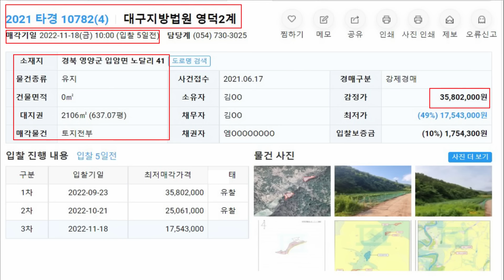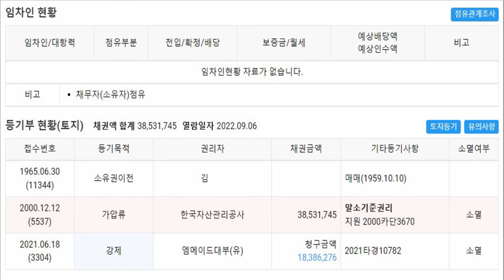임야도농지도아닌 반듯하고 평평한땅이 믿을수없는 금액으로 나왔습니다 ~ 산골 오지땅으로 텃세 간섭없는 주말농장 자연인땅으로 적극추천~~~Korea Real Estate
경공매 상담은 받지 않습니다 '
경공매에 조금이나마 도움을 드리고자 제작한 영상으로
제 영상을 보면서 조금이나마 도움이 되었으면 좋겠습니다
상기 내용에 대해 법적 책임을 지지 않으므로
경매 물건에 대한 충분한 검토와 판단으로  결정하시길 바랍니다.

영상촬영 매물접수받습니다
급매매물 ( 주변시세 이하의 가격으로 확인후 진행)
매물접수는 카카오톡 부동산 사고팔고 검색후 매물주소 금액 의뢰자 성명 전화번호 등을 남겨주시면
검토후 주변시세 이하 급매물이라 판단되면 연락드리겠습니다)

항상 제 영상을 봐 주셔서 감사합니다
멤버십 가입

정회원 : 여소장에게 커피한잔 후원
우수회원 : 여소장에게 밥한끼 후원
특별회원 : 영상제작비 후원
VIP회원 :  영상제작비 후원(한달에 1건 일대일 채팅가능)
감사합니다